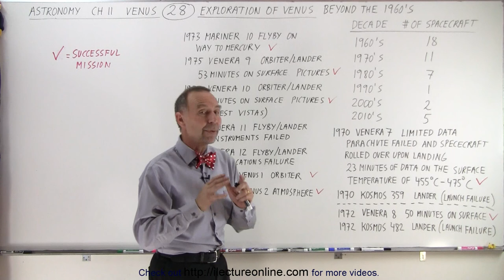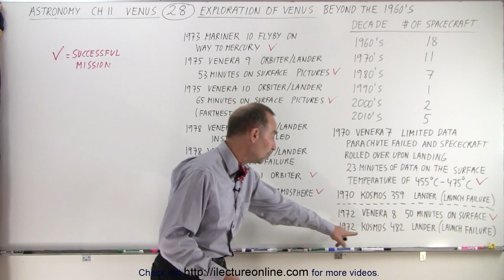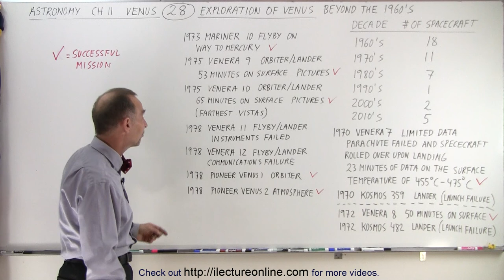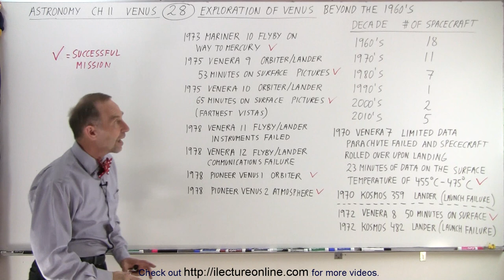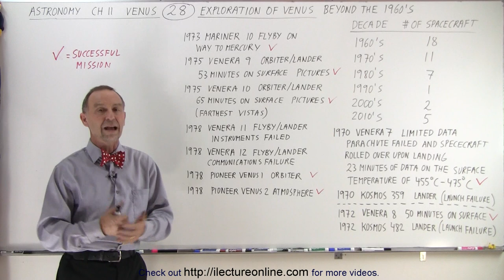Astronomy - Ch. 11: Venus (28 of 61) Exploration of Venus Beyond the 1960's (1970's)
We will learn the various attempts of exploration of Venus in the 1970s from the Soviet Union (Venera, Kosmos), and United States (Mariner, Pioneer).